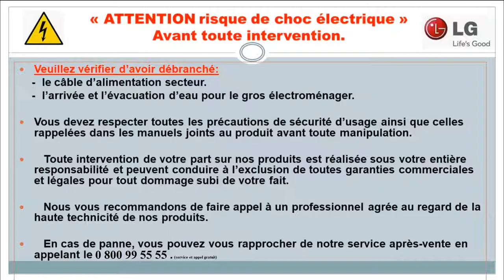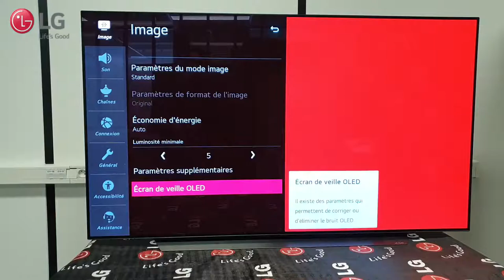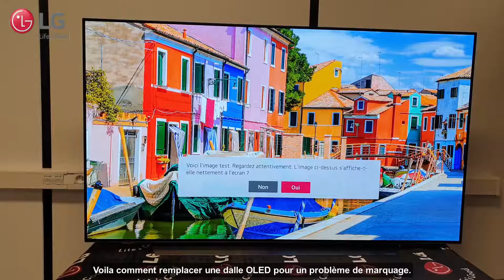TV LG | Riparazione - Come sostituire un pannello OLED per un problema di Burn-In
Questo video mostra come sostituire lo schermo OLED ad un televisore LG per un problema di sovraimpressione della immagine

È destinato principalmente ai tecnici o alla riparazione di dispositivi fuori garanzia.